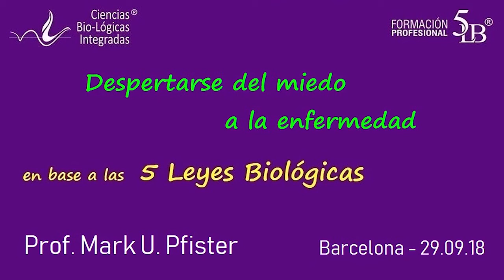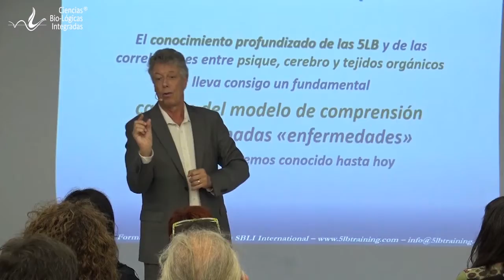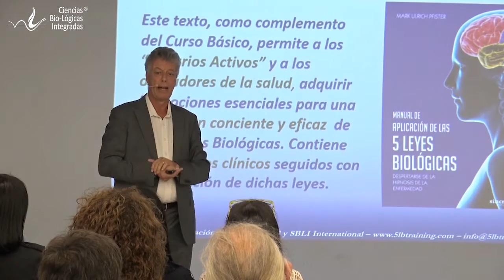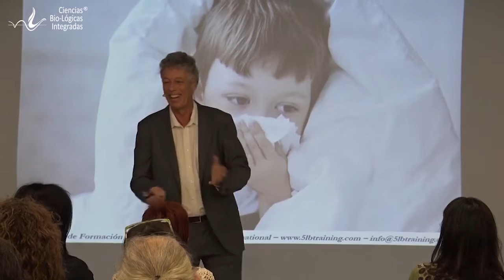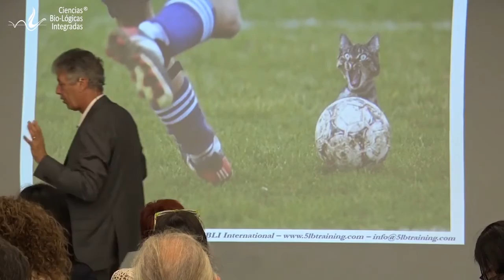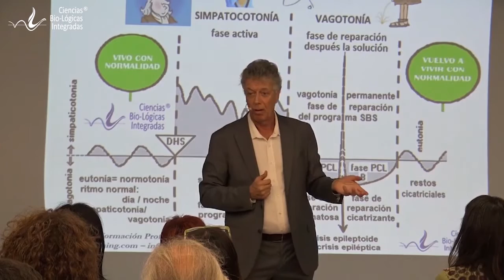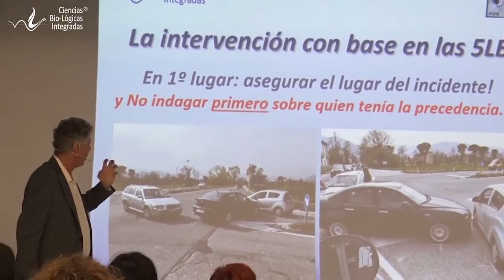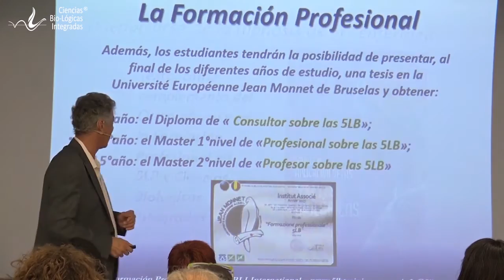Conferencia Barcelona: Mark Pfister - 5 Leyes Biológicas del Dr Hamer - Formación 5LB-SBLI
Conferencia de Mark Pfister a Barcelona 29.09.18:
"Despertarse del miedo a la enfermedad".
Casos de aplicación clínica y anécdotas de los años compartidos junto al Dr. Hamer

- Una única medicina
- 13 años junto al Dr. Hamer
- Literatura científica mundial
- Mieloma Múltiple
- El miedo: la real causa de la muerte
- La presión arterial y el miocardio
- La convalecencia en base a las 5LB
- Alemania y el efecto de la imprecisión en la aplicación de las 5LB
- Urgencia objetiva y subjetiva
- ¿por qué nos enfermamos?
- ¿Conflicto? ¿Activación?
- Infarto
- ¿Cuándo nos sentimos enfermos?
- Sentirnos sin salida
- Medicina preventiva
- Mamografía
- Próstata y el PSA
- Metástasis óseas
- Pulmón
- Los descubrimientos del Dr. Hamer
- ¿Cuándo hacemos DHS?
- Endorfinas y noradrenalina
- La historia del tumor al testículo del Dr. Hamer y la pérdida de su hijo
- Prófugo: causa de la mayoría de las complicaciones
- El Dr. Hamer y su experiencia en la clínica ginecológica
- La tercera ley: “hay crecimiento y crecimiento”
- Las constelaciones cerebrales
- El libre albedrío y el carácter
- La metáfora del ajedrez y la posición de fuerza
- Intervención en base a las 5LB
- La diferenciación embrional: metáfora del árbol de 4 ramas injertadas
- ¿Curación?
- Intervención sintomática
- La formación abierta a todos
- La formación para profesionales
- La tesis universitaria con inscripción al Registro Europeo de las medicinas no normadas
- Hepatitis